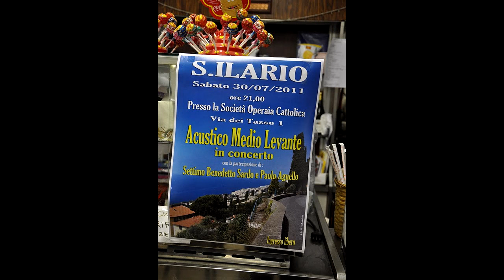Renato Uccelli & AML - Rimmel (Bruno Sartore al piano)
S.Ilario (Ge) 30/07/2011. Renato Uccelli, Chicco Sciaccaluga, Bruno Sartore, Riccardo Cosmelli, Paolo Picasso, CarloTasso e Paolo Costa.